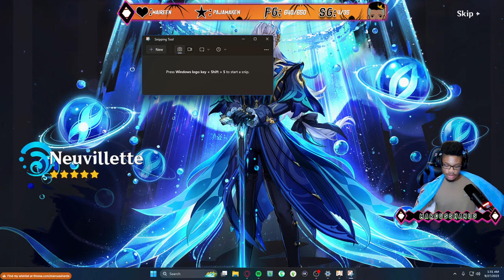Genshin Impact | Pulling for Neuvillette | The Luck Was Too REAL!!!💙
💎 What's Going On: Pulling for Neuvillette and his weapon